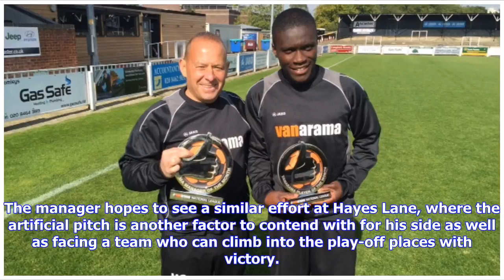Breaking News | Barrow AFC going all out at Bromley to ensure National League safety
By Paul Turner 23 April 2018 4:33PM The Bluebirds know victory at Hayes Lane will all but ensure their status in the division for next season (7.45pm). Barrow sit above Woking, who occupy the final relegation place, on goal-difference going into tonight’s game. The fixture in London is AFC’s game in hand on the Cards, and a win for the visitors will see them three points clear of their rivals, and with a goal-difference at least 10 better off. We've got to go for it, it's what we've been doing t...